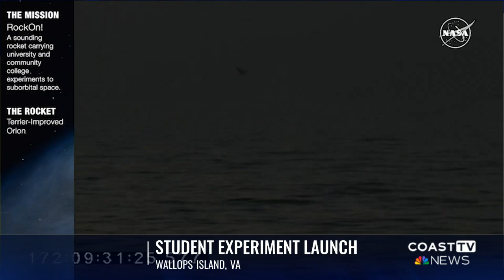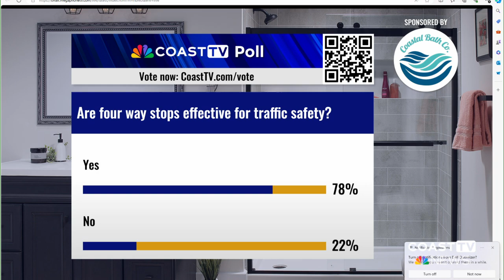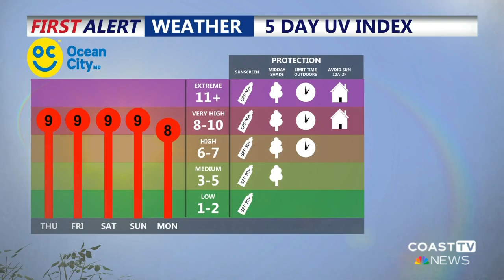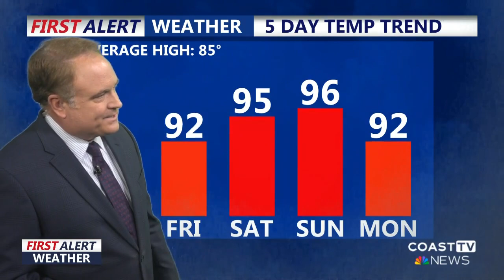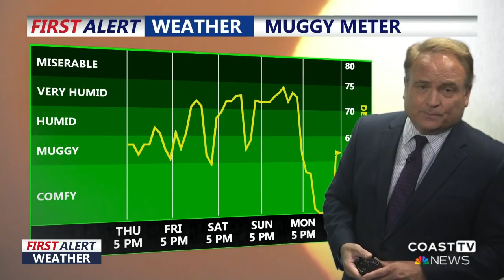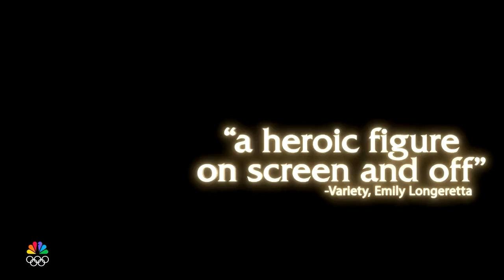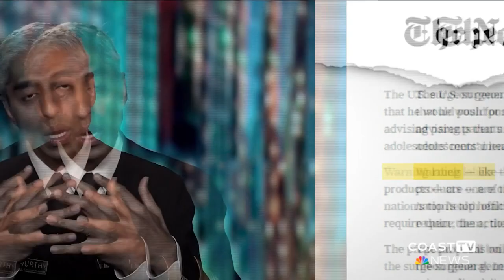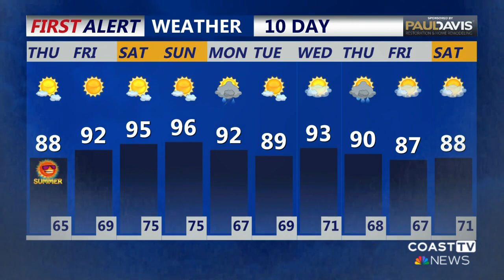CoastTV Midday News: June 20, 2024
Wallops Island rocket launch recap and the search for a suspect in a Rehoboth Beach sexual assault case.